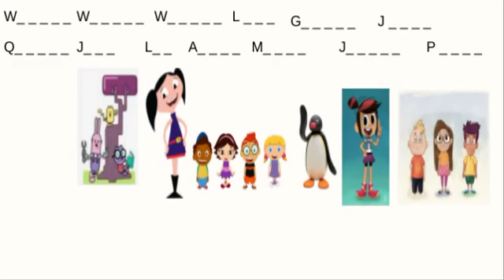Guess all 13 characters that I added